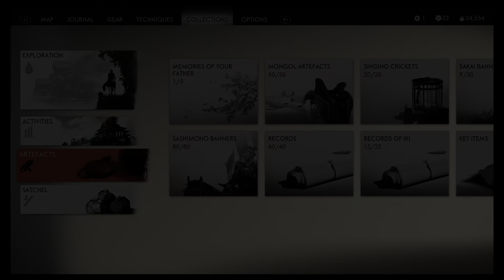GHOST OF TSUSHIMA PS5 - IKI ISLAND DLC - Part 6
With Khotun Khan defeated, Jin uncovers a new threat to the newly liberated island of Tsushima. He must travel to Iki Island and face the combined might of Mongol's and the mysterious Eagle Tribe.

A fantastic expansion to Ghost of Tsushima. I'll be covering every mission and collectable in the game and it will have my commentary throughout.